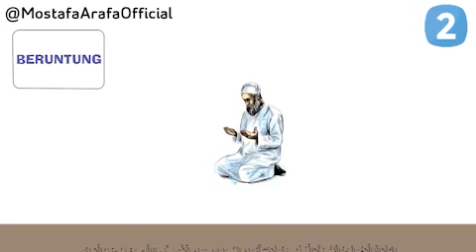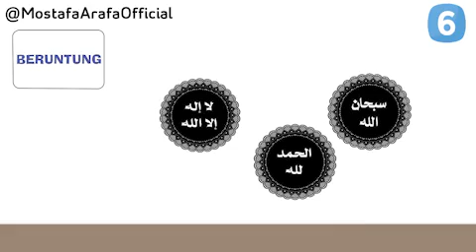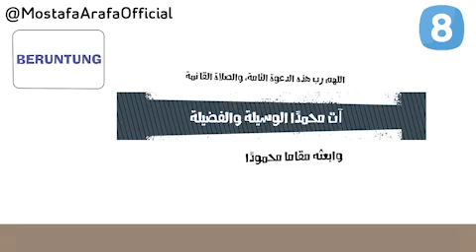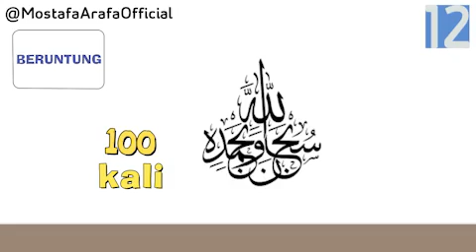Your Akhirat Investment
Video from Nik Mohd Ashraf B. Razali